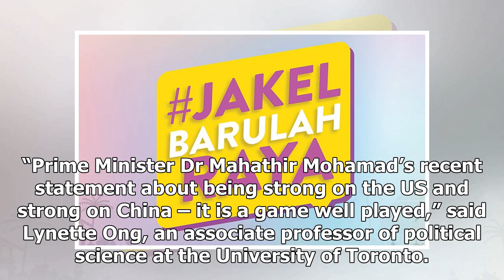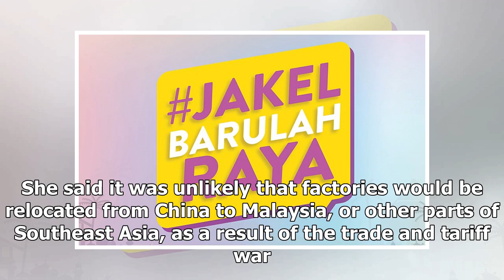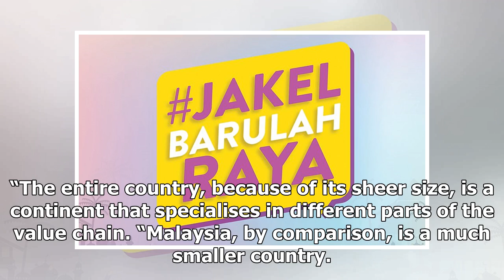Malaysia clever at playing US-China game, says don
Dr Mahathir Mohamad said recently that Malaysia would use Huawei products ‘as much as possible’ afte...